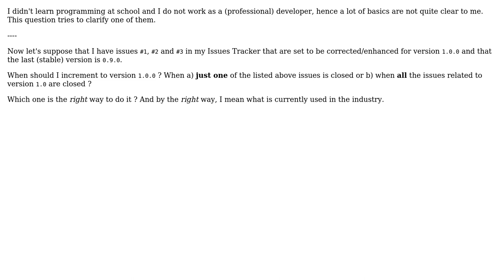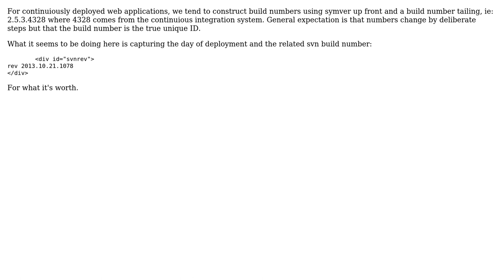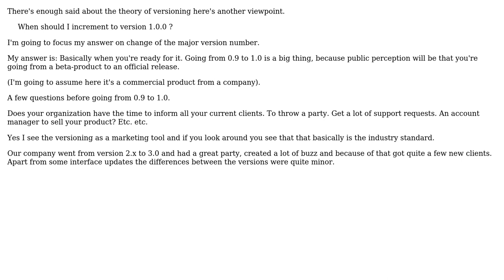Software Engineering: When should I increment version number? (5 Solutions!!)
Software Engineering: When should I increment version number?

With thanks & praise to God, and with thanks to the many people who have made this project possible! | Content (except music & images) licensed under CC BY-SA | Music | Images & others | With thanks to user Wyatt Barnett user Pieter B user Joachim Sauer user Hubert Grzeskowiak user Greg Hewgill user dietbuddha user ahmed and the Stack Exchange Network Trademarks are property of their respective owners. You are responsible for your own actions.